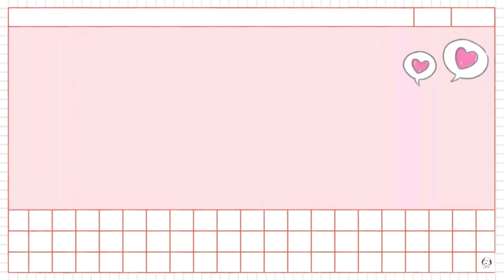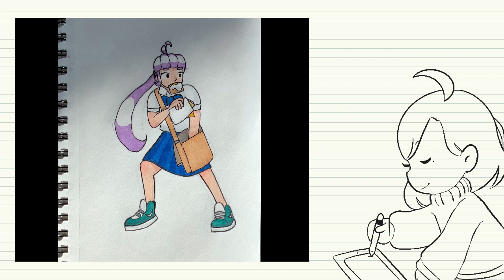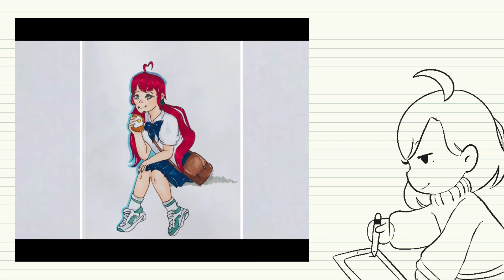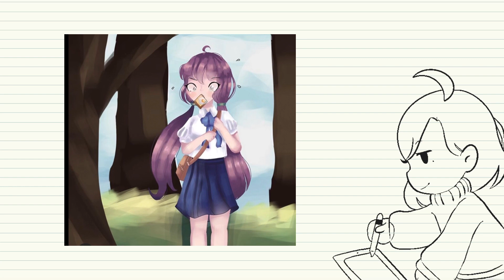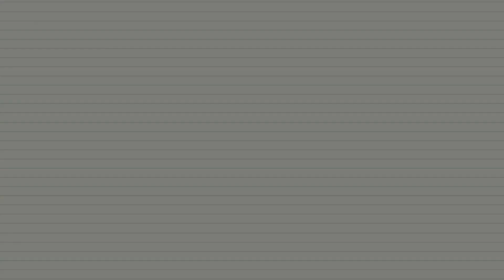WINNERS OF THE MOFU 900 DTIYS ART CONTEST!!!!!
The winners of the art contest are.

Winners!!! ✨

RUNNER UPS! 🥰